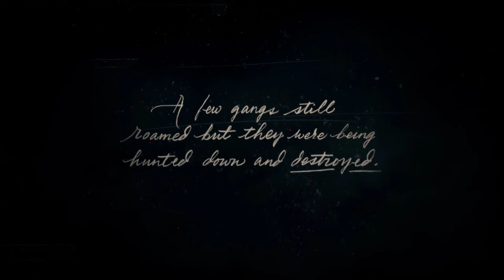Red Dead Redemption 2 CHAPTER 1 MISSION #1 (Outlaws From The WEST)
Playing RDR2 hope you enjoy